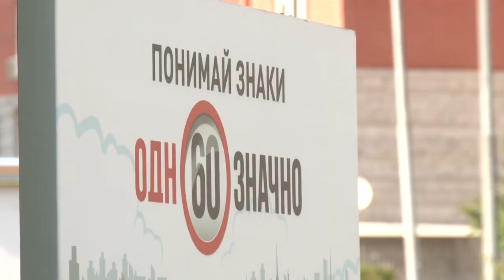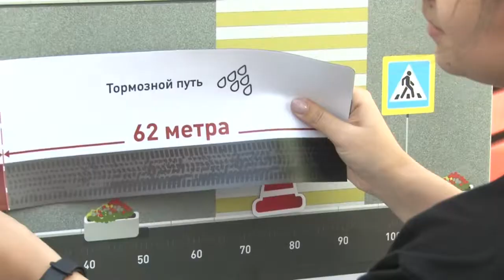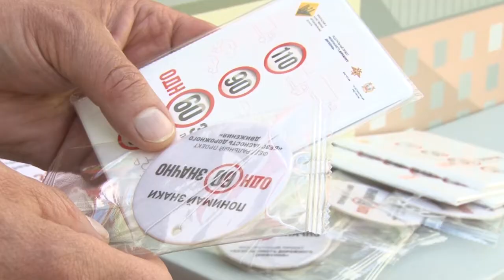Безопасность и скорость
Социальная компания «Однозначно» проходит на дорогах Подмосковья.